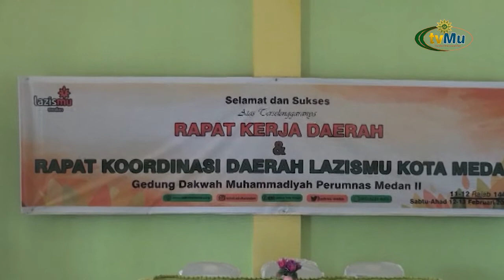Lazsimu Dapat Menjadi Kekuatan Besar Membangun Ekonomi Umat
Saksikan kami melalui :
Antena Parabola :

TV Digital:
42 UHF - Jabodetabek-Banten
29 UHF - Yogyakarta-Solo

- MuvOn App